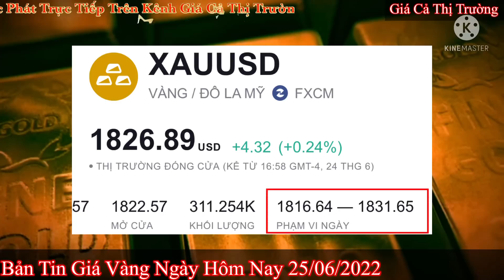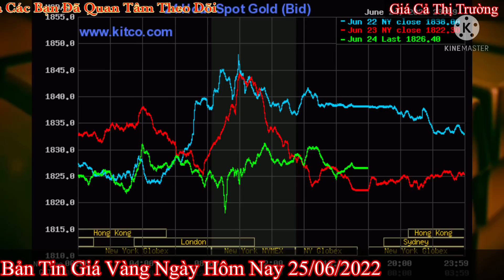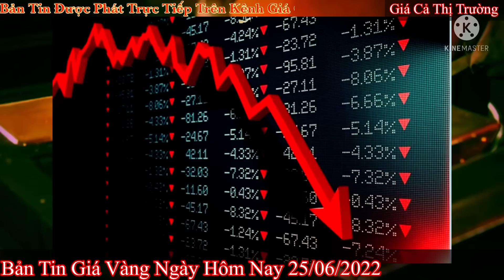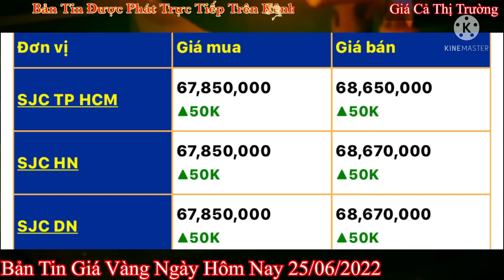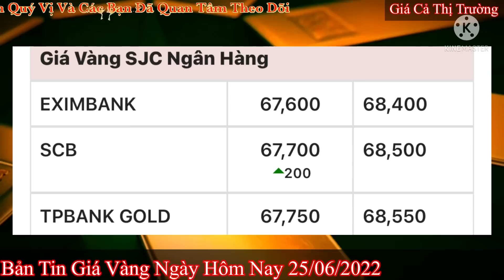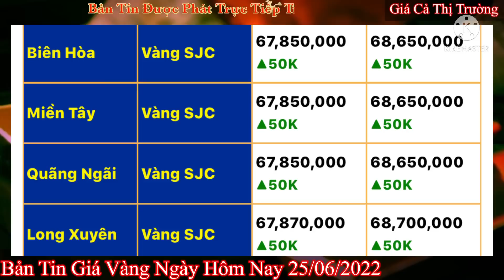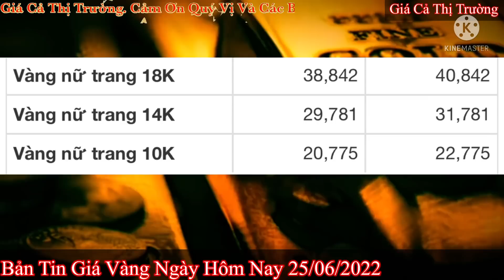Giá vàng Hôm Nay - Ngày 25/6/2022- giá vàng 9999-gia vang 9999 hom nay - bảng giá vàng 9999 24k 18k